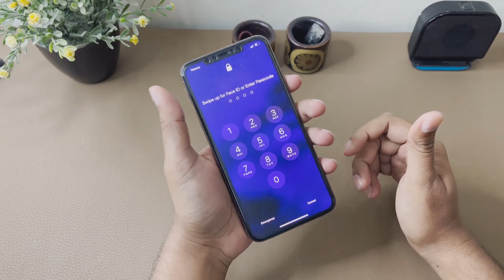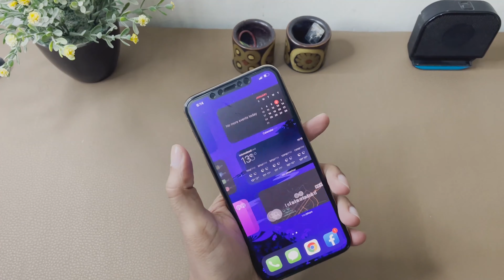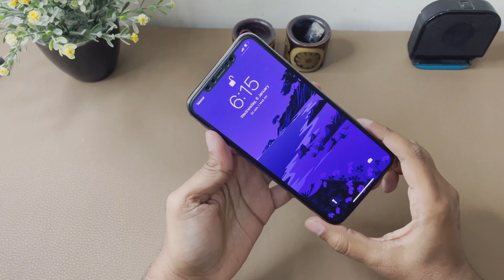iphone XS Max Still Worth Buying In 2021? | Review in Urdu | Price in Pakistan | Unboxing Burner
iphone XS Max Still Worth Buying In 2021? | Review in Urdu | Price in Pakistan

Unboxing Burner